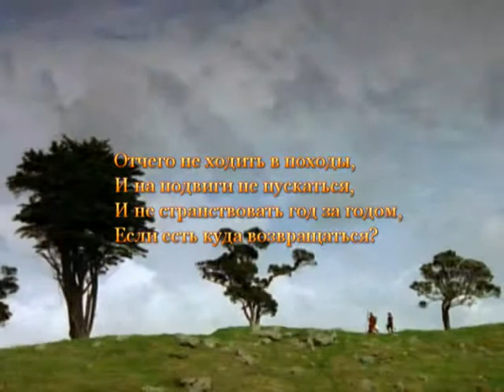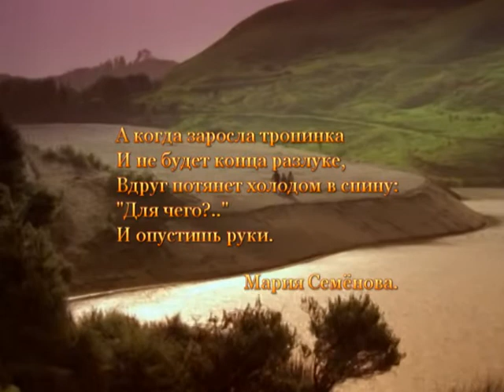Hercules: The Legendary Journeys - Пропавший без вести